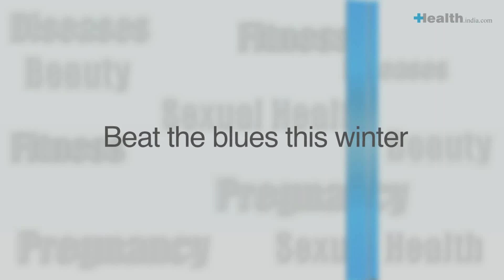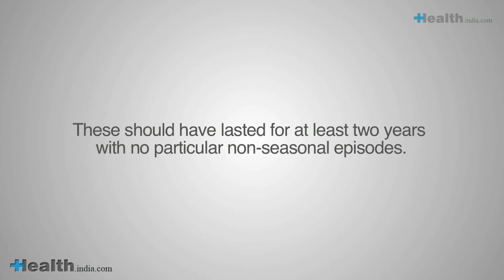Beat the blues this winter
Winter brings with it a few2 unwanted and not so pleasant things, one of them are the blues. The cold weather and bleak atmosphere can make some people feel a bit low and depressed. Watch this video to find out how you can get over the winter blues.